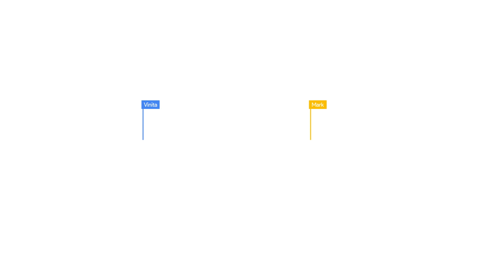Google Workspace: Champions of Change: aCommerce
Google Workspace APAC’s Champion of Change, Mark Rachelski, Group CTO shares how Google Workspace enables easy admin, reduces cost, and improves collaboration and communication for aCommerce.